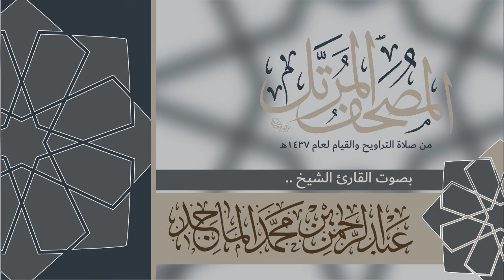سورة يس - القارئ عبدالرحمن الماجد Quran Surat Ya-Sin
سورة يس كاملة من صلاة التراويح والقيام